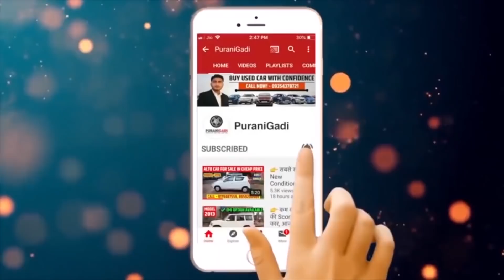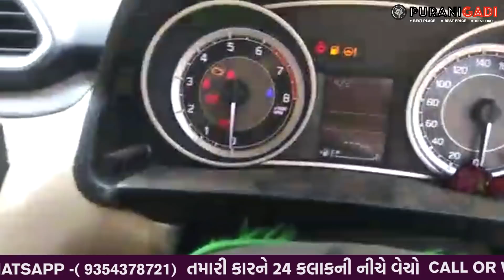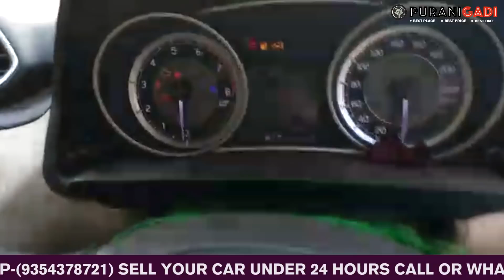मात्र 60,000 देकर ख़रीदे Maruti Swift Dzire Vxi, Second hand Swift Dzire Car for Sale, Used Car Price